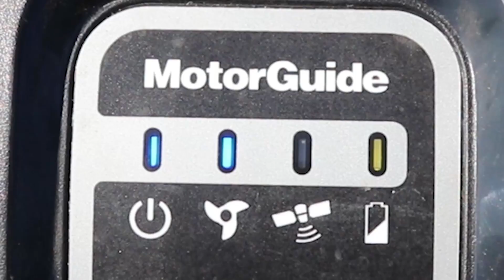[Motorguide Xi5] Un moteur pour mieux pêcher !